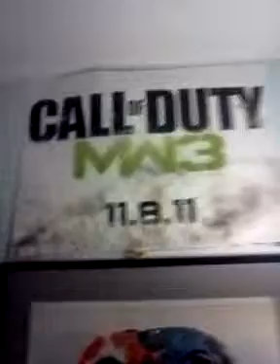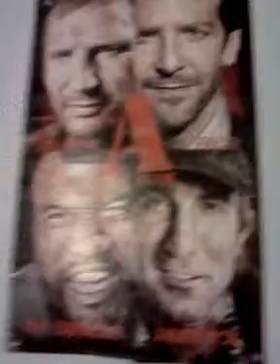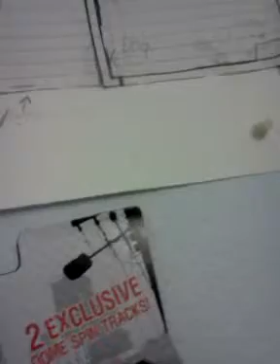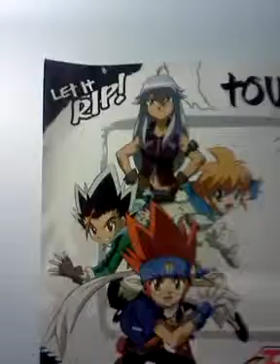Tuor of my room wall only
Snivy sed hi